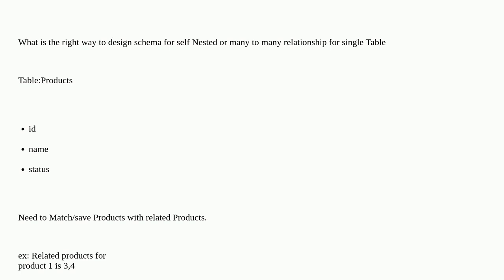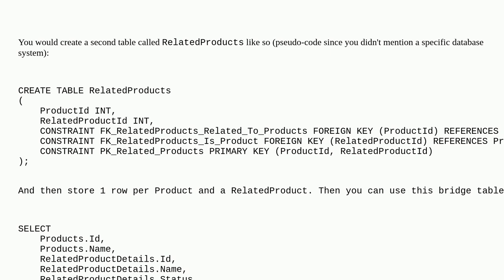Dba: How to Design Schema for Many To Many for a single Table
How to Design Schema for Many To Many for a single Table

A special thanks goes out to the awesome community

  information-schema schema